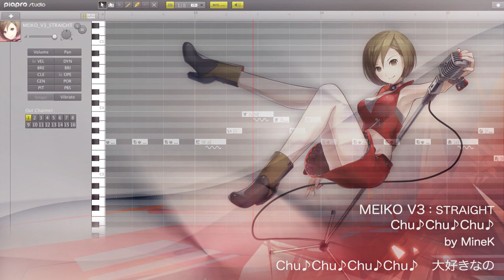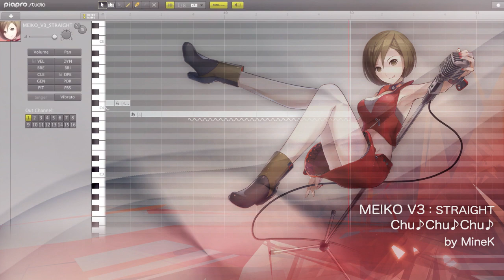【MEIKO V3】デモサンプル "chuchuchu by MineK"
使用DB: STRAIGHT

ダイナミックな表現力を備えた『MEIKO V3』、
2014年2月4日リリース。好評予約受付中！

「MEIKO V3」は、初代Vocaloid「MEIKO」の特徴を大切にしながらも、様々な歌声を増強した本格派バーチャルシンガーです。初代MEIKOの"コシのある歌声"はそのままに、メタルなどヘヴィなロックに適したパワーボーカルから、ウィスパーボイス、本格的な英語歌唱にも対応します。次世代型ボーカルエディタ「Piapro Studio」と200種類以上の楽器を収録した音楽制作ソフトも付属するので、 手にしたその日からすぐに音楽づくりを楽しめます。